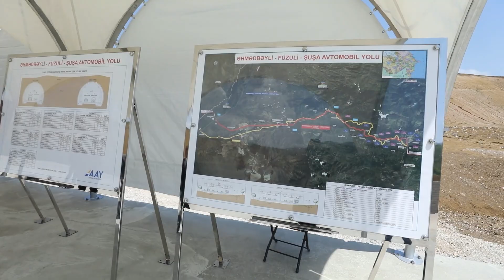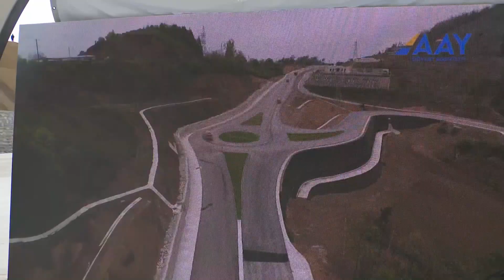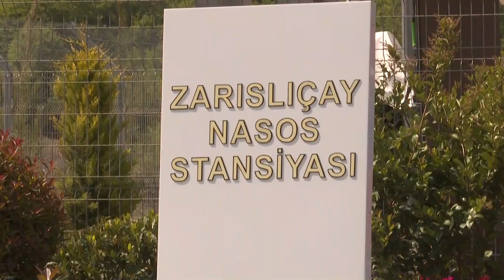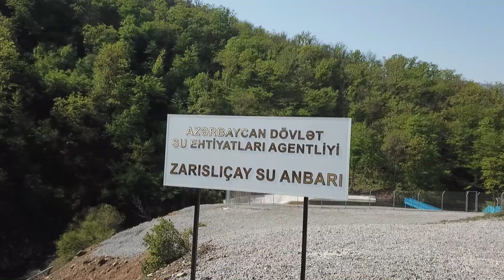Azərbaycan Prezidenti İlham Əliyev və birinci xanım Mehriban Əliyeva Şuşaya səfər ediblər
Azərbaycan Respublikasının Prezidenti İlham Əliyev və birinci xanım Mehriban Əliyeva mayın 8-də Şuşaya səfər ediblər.
Dövlətimizin başçısı və birinci xanım Əhmədbəyli-Füzuli-Şuşa magistral avtomobil yolunun 66-81-ci kilometrliyində görülən işlərlə tanış olublar.
Prezident İlham Əliyev və birinci xanım Mehriban Əliyeva Daşaltı kəndində Zarıslıçay nasos stansiyasının açılışında iştirak ediblər.